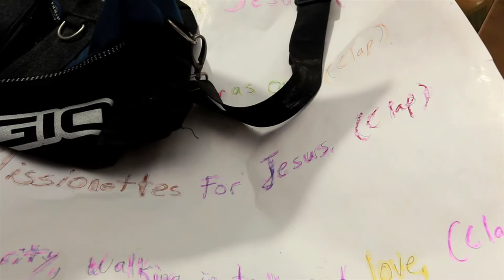Uncovering Faith in Kansas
Samaritan's Purse begins work in Baxter Springs to help homeowners pick up the pieces after many of their homes are destroyed or damaged by a tornado.